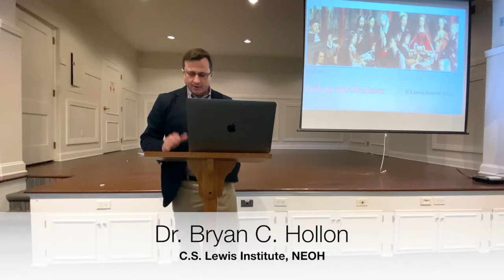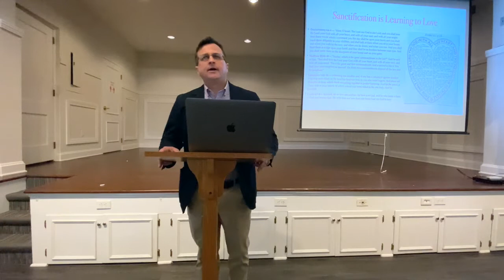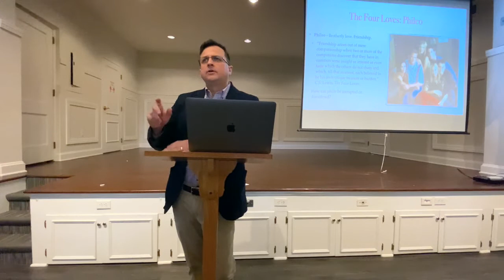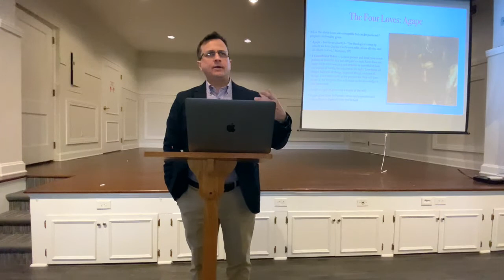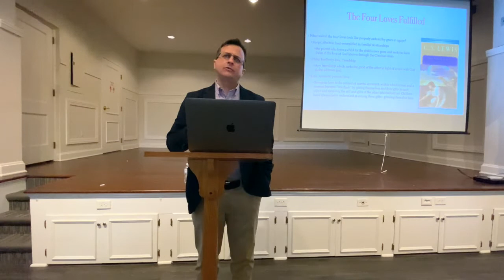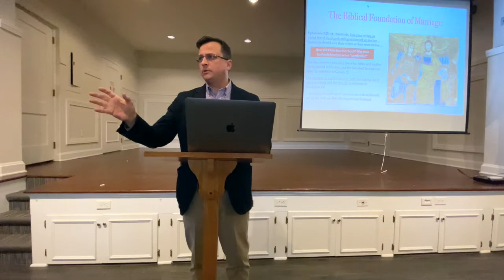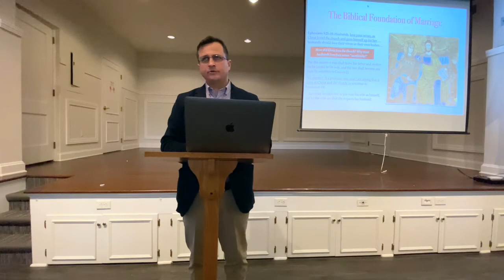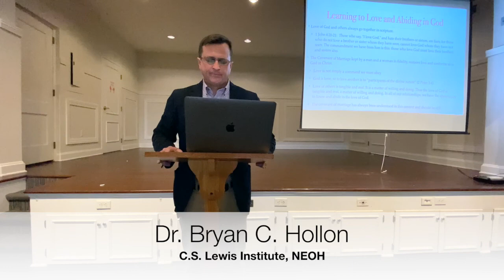Love & Obedience, Dr. Bryan Hollon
C.S. Lewis Institute of Northeast Ohio, monthly Fellows Lecture